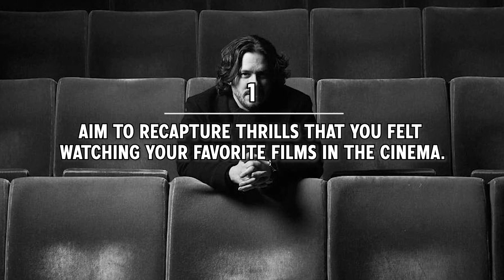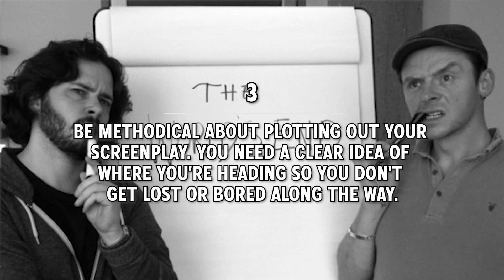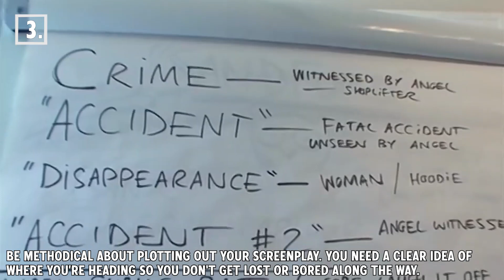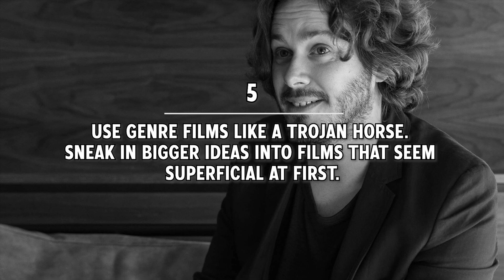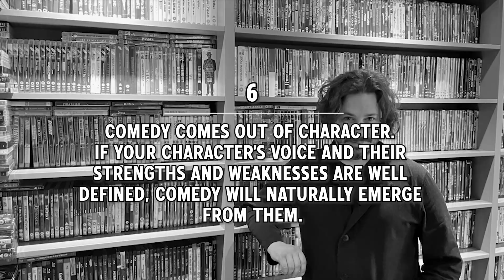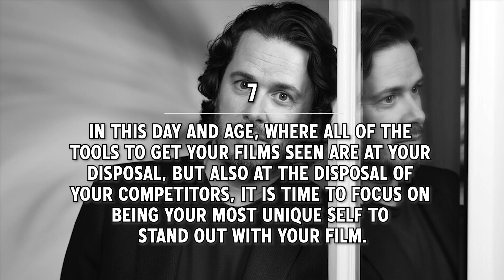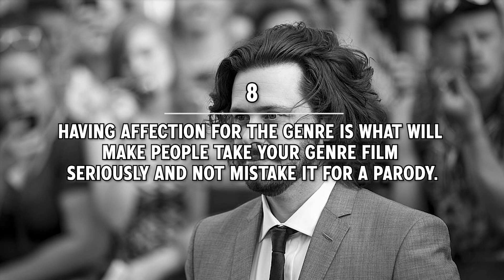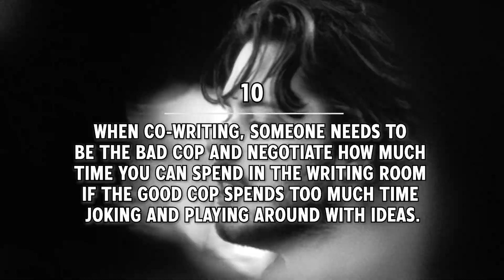10 Screenwriting Tips from Edgar Wright on how he wrote Baby Driver and Shaun of the Dead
Edgar Wright is an English director, screenwriter, producer, and actor. He is best known for his comedic Three Flavours Cornetto film trilogy consisting of Shaun of the Dead (2004), Hot Fuzz (2007), and The World's End (2013), made with recurrent collaborators Simon Pegg, Nira Park and Nick Frost. Edgar Wright also co-wrote and directed the action comedy film Scott Pilgrim vs. the World, and he adapted The Adventures of Tintin (2011) for Steven Spielberg. His latest film is the psychological horror film Last Night in Soho (2021).

01. Aim to recapture the thrills that you felt watching your favorite films at the cinema.

02. Writing that comes from your heart will always turn out better than what you think you ought to write about.

03. Be methodical about plotting out your screenplay. You need a clear idea of where you’re heading so you don't get lost or bored along the way.

04. Keep “creatively procrastinating” by researching until your treatment document starts turning into a screenplay.

05. Use genre films like a trojan horse. Sneak in bigger ideas into films that seem superficial at first.

06. Comedy comes out of character. If your character’s voice and their strengths and weaknesses are well defined, comedy will naturally emerge from them.

07. In this day and age, where all of the tools to get your films seen are at your disposal, but also at the disposal of your competitors, it is time to focus on being your most unique self to stand out with your film.

08. Having affection for the genre is what will make people take your genre film seriously and not mistake it for a parody.

09. Put a different part of yourself into each character in your screenplay.

10. When co-writing, someone needs to be the bad cop and negotiate how much time you can spend in the writing room if the good cop spends too much time joking and playing around with ideas.